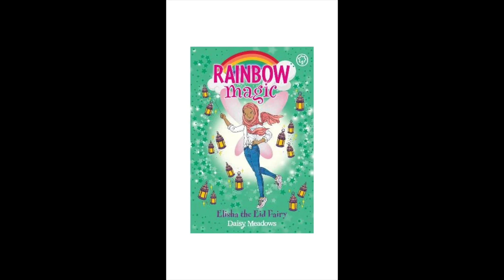Chapter 4: The Wand Hunt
Elisha The Eid Fairy